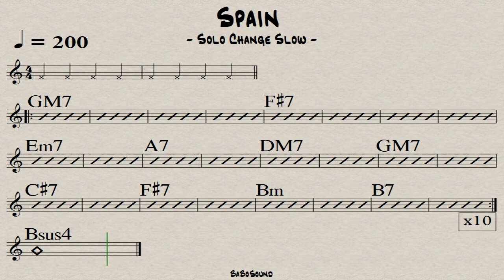Spain (Solo Change) Slow Backing Track For Piano & Guitar